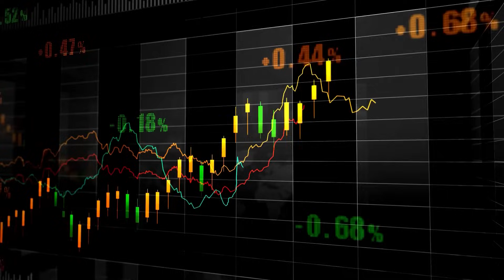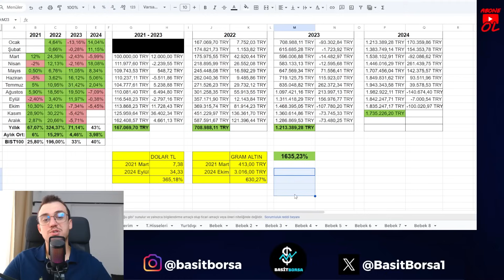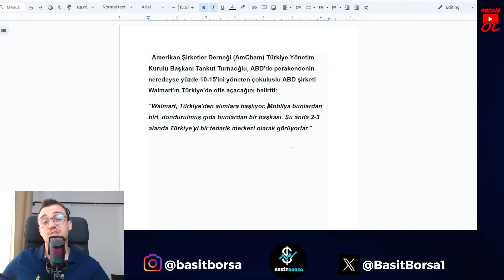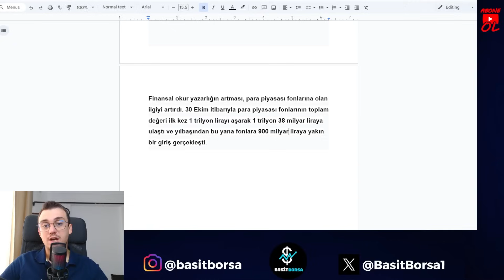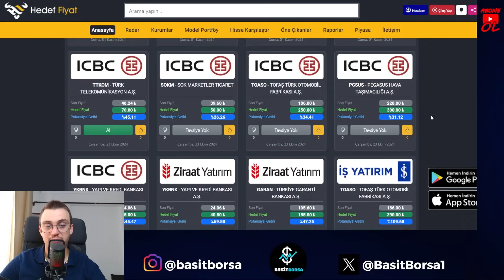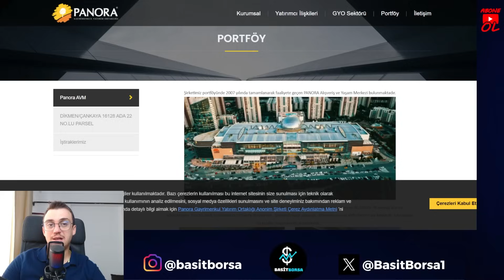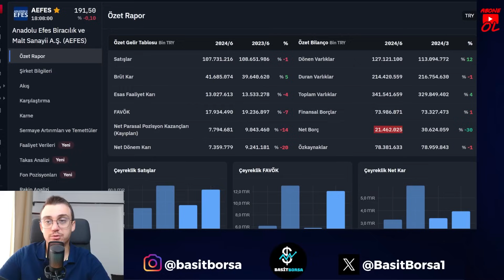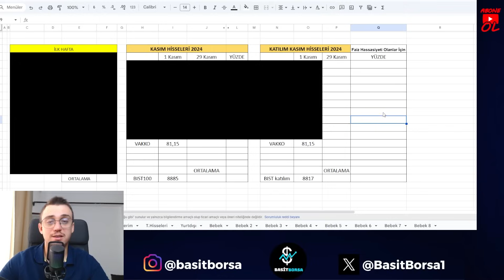Kasım Hisseleri 2024 | Uzun Vadeli Yatırım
Merhabalar,

Basit Borsa kanalında amacımız karmaşık ve riskli gibi görünen borsa piyasasını basit bir şekilde size anlatmak! Borsanın en basit halini göreceğiniz bu kanalda yatırım araçları, para biriktirme yöntemleri, borsa, döviz piyasası, birikimler ve hayat hakkında konuşacağız. Kanalın amacı ilk defa yatırım yapmak isteyen yatırımcıdan, yıllardır yatırım yapan yatırımcıya kadar herkesle bilgi paylaşmaktır.